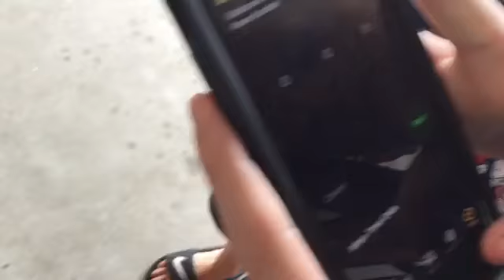Whoever gets the most miles in 40 minutes challenge